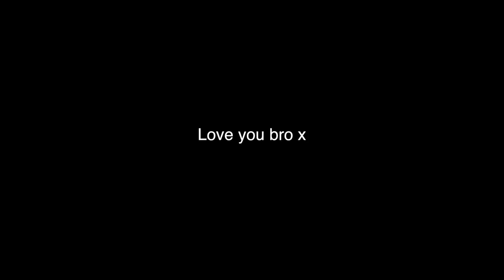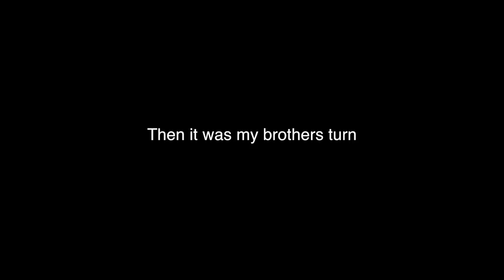WORLDS HOTTEST PEPPER IN PANCAKE ART PRANK *BACKFIRES* (not a joke)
HOTTEST PEPPER/CHILLI EXTRACT IN DIY PANCAKE ART PRANK BACKFIRES! Basically we did a pancake art challenge (food challenge) with the worlds spiciest chilli extract and this is how it went... my revenge prank will be coming loool